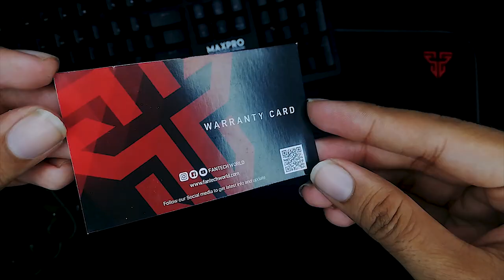Fantech x16 Thor II RGB Gaming Mouse Unboxing And Review For Pc Gamers